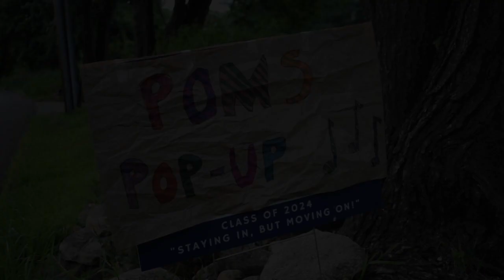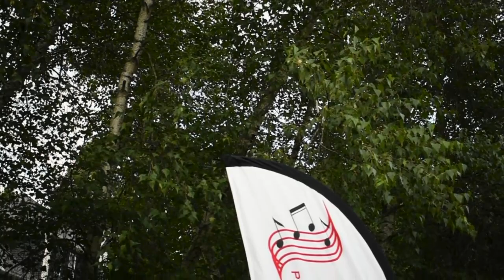POMS Pop-Up Music Concert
Visit this link to sign up and learn more!